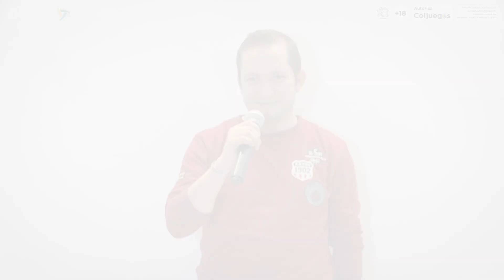Tipster | Casino BetPlay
Tipster Arley Pabón, el crack del Casino 🎰 te enseña algunos tips para que mejores tus resultados en las pagamonedas. ¡Míralo y no te quedes sin ganar!